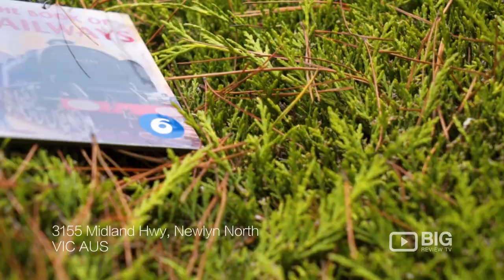Maze House Cafe, Garden, Functions, and Accommodation in Melbourne VIC for Good Food and Maze Games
Maze House is a hedge maze, carnival garden and cafe. Also available for events and holiday accommodation suitable for families and groups up to 10 people.

Maze House
3155 Midland Highway Newlyn North VIC Australia 3364